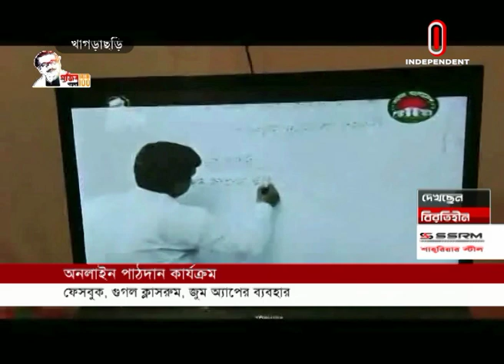News AT 09 AM || সকাল ৯ টার খবর || 06 May, 2020